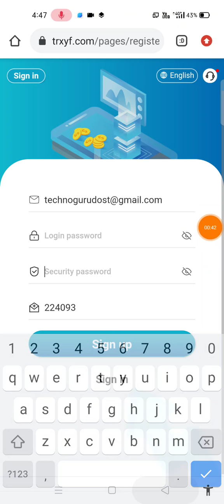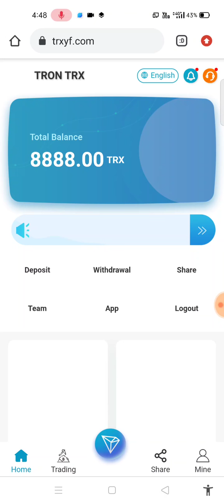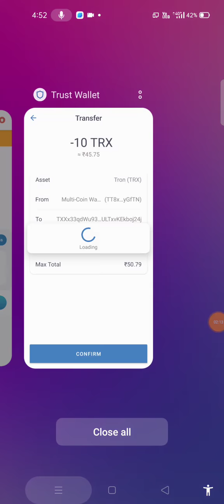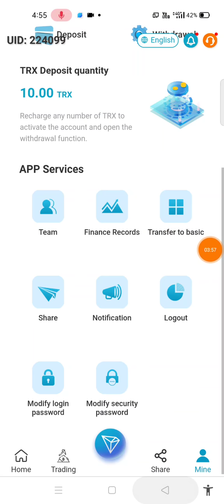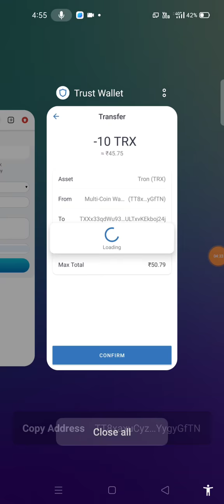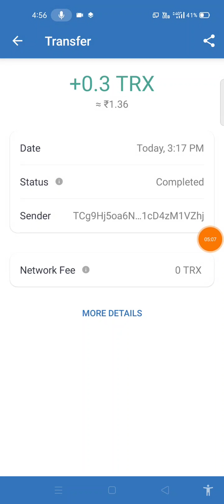How to Earn TRX | Free New Tron Earning Website 2022|| TODAY NEW EARN APP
The origin of TRON
TRON is one of them. Tron token is a cryptocurrency built on the TRON protocol. This is like building ETH on the Ethereum blockchain and so on. The creation of Tron cryptocurrency is a way of credit sharing, payment and storage. Those who own Tron will fully own every data they create and how to distribute it to their audience.

Investors can remotely monitor data and receive mining revenue. This method is very suitable for individual miners or new miners. The role of an individual miner is an investor, without the need to build a mining environment and perform operation and maintenance work. With the development of this industry, professional Global crypto mining such as has won the trust of more and more customers.

The return on investment of the basic wallet is as follows, and the investment amount will be calculated cumulatively.
When the cumulative total investment amount exceeds 5TRX -50000TRX, the daily basic withdrawal amount is 3%
When the cumulative total investment reaches more than 50001TRX-200000TRX, the daily basic withdrawal is 3.5%
When the total accumulated investment reaches more than 200,001TRX-500000TRX, the daily basic withdrawal is 4%
When the cumulative total investment reaches 500,001TRX-1000000TRX or more, the daily basic withdrawal limit is 5%
When the cumulative total investment reaches 1000,001TRX-3000000TRX or more, the daily basic withdrawal limit is 6%
When the cumulative total investment reaches 3000,001TRX-10000000TRX or more, the daily basic withdrawal limit is 7%
When the cumulative total investment reaches 10,000,001TRX or more, the daily basic withdrawal limit is 7.5%

1. After successful registration, your wallet account will receive 8888 TRON rewards. You can get a stable income of 3%-7.5 of your account balance every day. Daily basic wallet income: 8888Tron×3%=266.6Tron
2. Of course, you can also buy TRON separately and transfer it to your basic wallet to increase your wallet account balance to get more income.
3. The friend A you directly invited has successfully registered with TRON, and your basic account will be rewarded with 30 TRX. Friend A directly invites friend B to register for global crypto mining. Your wallet account will be rewarded with 20 TRON. Friend B directly invites friend C to register. Your wallet account will be rewarded with 10Tron.
4. In addition, group A customers will get 10% rebate per investment, group B customers will get 6% rebate per investment, and group C customers will get 3% rebate per investment.